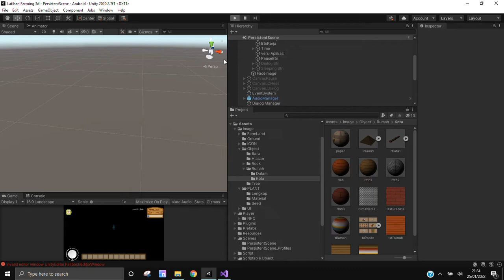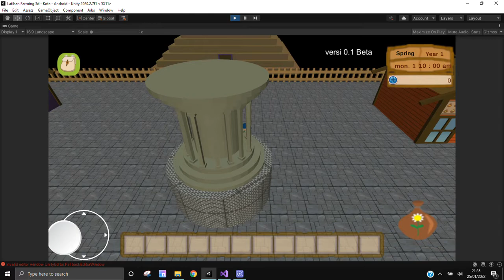Unity Game Devlog Create 3d Farming game Part 8 | Add More Npc And Scene | hg games studio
hello everyone, I create simple 3d farming game with unity. this is my eighth video devlog for this game. I hope I can make it better. in this section I add new NPC and SCENE on the game.so you can adventure in a wider place. it look more attractive. please rate, thank you for the criticism and suggestions..